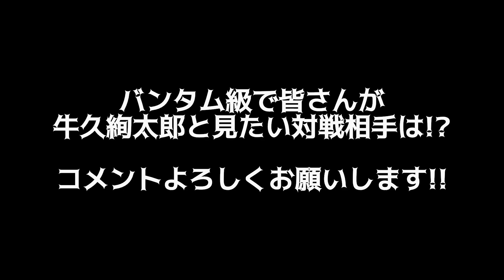バンタム級転向への詳細について語る牛久絢太郎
当チャンネルはRIZIN・ガジェット通信と提携の元運営を行っています